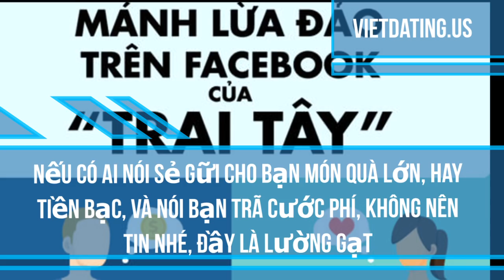TRÊN ĐỜI NÀY KHÔNG AI CHO KHÔNG CÁI GÌ MÀ HỌ KHÔNG CÓ LỢI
Cảnh Giác Các Chiêu Lừa Đảo Gạt Tiền, Tình Qua Mạng Tìm Bạn Bốn Phương Và mạng xả hội nhu Facebook, Zalo, Tango, v.v.

Nên các bạn không bao giờ tin tưỡng người nào đó mà xin bạn tiền bạc, nhờ bạn giúp đỡ, hay gợi ý là bạn nhận được quà cáp và nói bạn trã tiền cước phí, v.v. Đây là lường gạt.